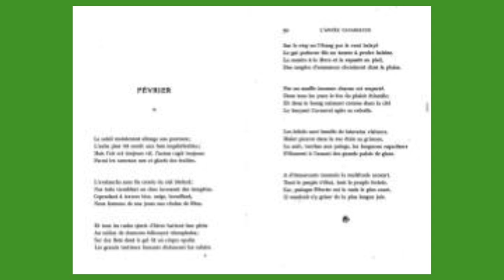Février, William Chapman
Lecture par Céline O'clin

RTS, « Dernier rêve avant la nuit »
13-2-13

FÉVRIER

Le soleil maintenant allonge son parcours ;
L’aube plus tôt sourit aux bois impénétrables ;
Mais l’air est toujours vif, l’autan rugit toujours
Parmi les rameaux nus et glacés des érables.

L’avalanche sans fin croule du ciel blafard ;
Nos toits tremblent au choc incessant des tempêtes.
Cependant à travers bise, neige, brouillard,
Nous formons de nos jours une chaîne de fêtes.

Et tous les rudes sports d’hiver battent leur plein
Au milieu de clameurs follement triomphales ;
Sur des flots dont le gel fit un cirque opalin
Les grands trotteurs fumants distancent les rafales.

Sur le ring ou l’étang par le vent balayé
Le gai patineur file ou tourne à perdre haleine.
Le sourire à la lèvre et la raquette au pied,
Des couples d’amoureux cheminent dans la plaine.

Par un souffle inconnu chacun est emporté.
Dans tous les yeux le feu du plaisir étincelle ;
Et dans le bourg naissant comme dans la cité
Le bruyant Carnaval agite sa crécelle.

Les hôtels sont bondés de lointains visiteurs.
Maint pierrot dans la rue étale sa grimace.
La nuit, torches aux poings, les fougueux raquetteurs
S’élancent à l’assaut des grands palais de glace.

À d’émouvants tournois la multitude accourt.
Tout le peuple s’ébat, tout le peuple festoie,
Car, puisque Février est le mois le plus court,
Il voudrait s’y griser de la plus longue joie.